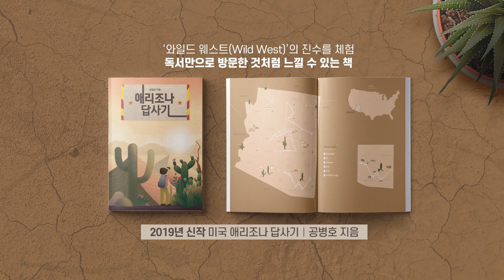이해할 수 없는 일 5 [공병호TV]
이해할 수 없는 일 5

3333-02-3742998 카카오은행 (예금주 : 공병호) / (텔레뱅킹 : 090 & 은행코드 : 90)

참고자료
1. “조국, 억울하다 진술거부… 누명 쓴 사상범처럼 보이려는 것”, 이희권 최지영, 문화일보, 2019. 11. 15
2. 단 한번도 대답 안한 조국…검사는 두 번 묻지 않았다, 정진호, 중앙일보, 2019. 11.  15